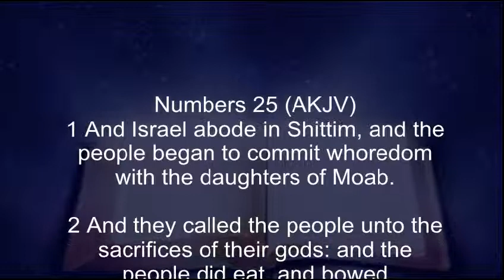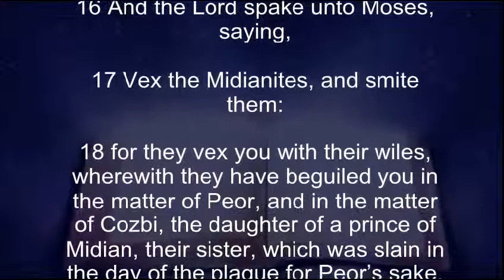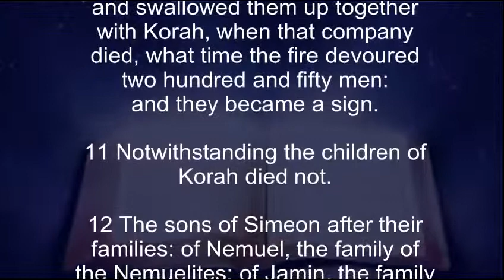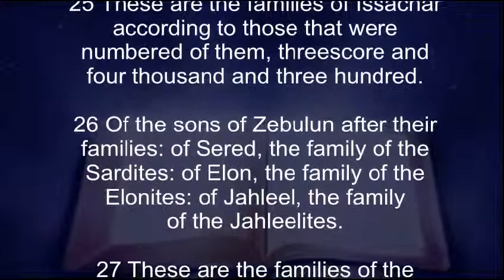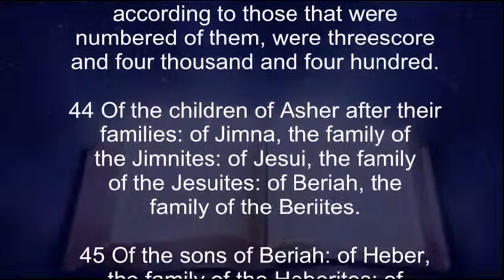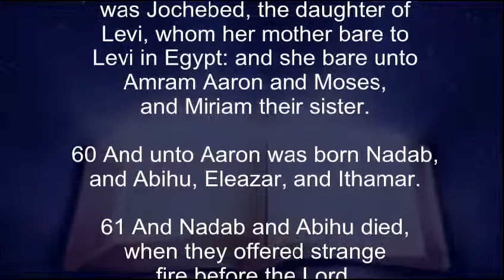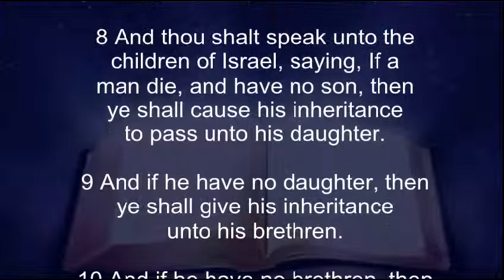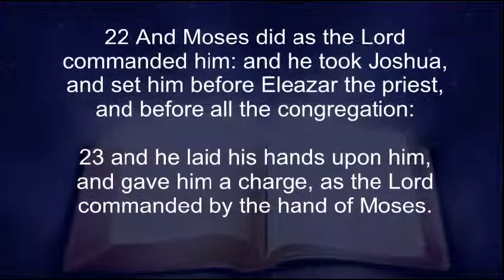2-21-14 Faith Establishment Daily Bible Readings, AKJV Audio and Text, Numbers 25-27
Daily Bible Readings 2-21-14, Numbers 25-27

Isaiah 42:8  I am the LORD: that is my name: and my glory will I not give to another, neither my praise to graven

images.

5 One Lord, one faith, one baptism,
6 One God and Father of all, who is above all, and through all, and in you all.